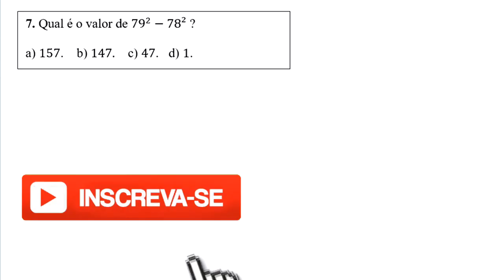PRODUTOS NOTÁVEIS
uma resolução para um problema usando um produto notável.

Fortaleza - CE
60840974

Sony Vegas

Atube Catcher

MICROFONES

Lapela Sony: ECMCS3